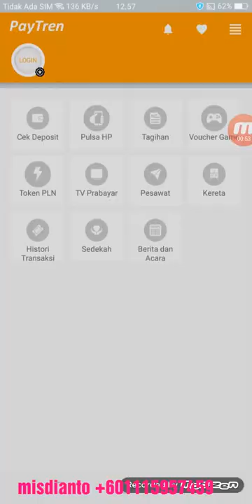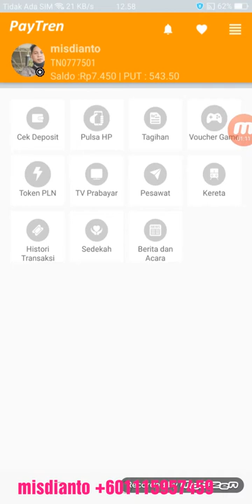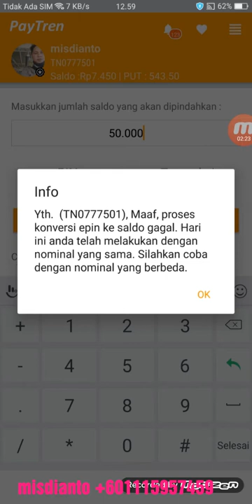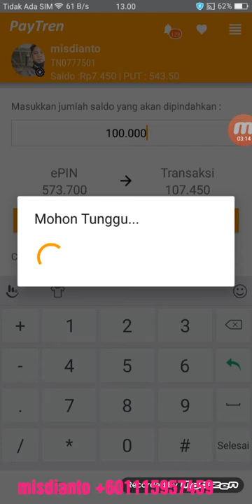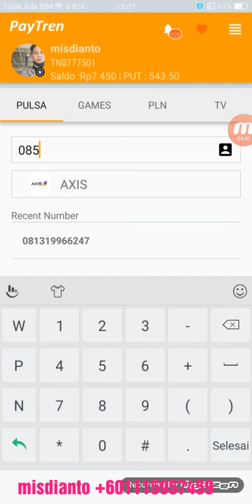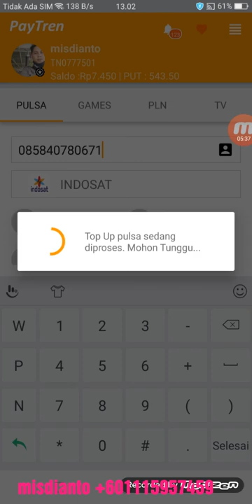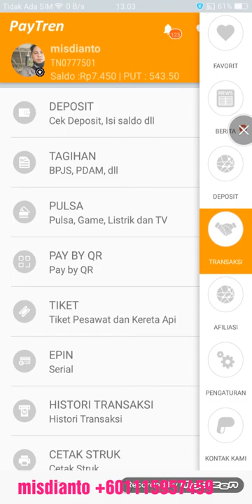Cara ngirim pulsa dari malaysia ke indon pake paytren.. Mudah gak pake ribet..